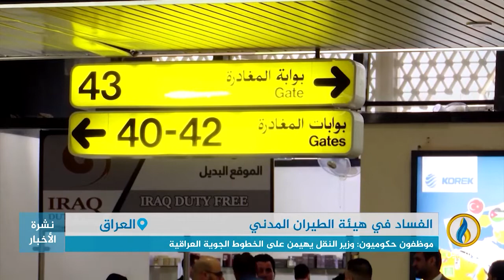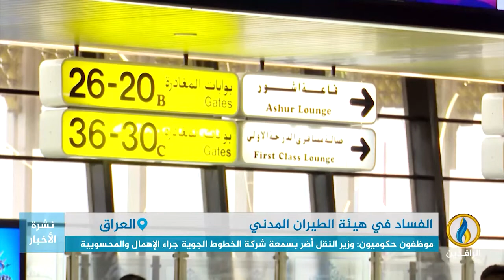تقرير | وزير النقل ناصر الشبلي اسم اقترن بالفساد والمحسوبية وسوء الإدارة